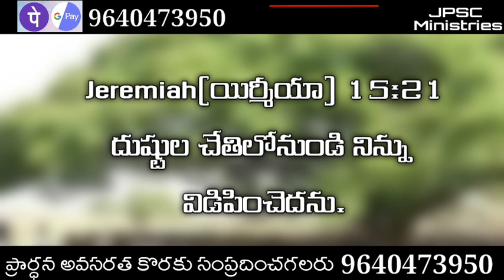Today God promise Telugu Christian messages Today God promise today God promise in Telu